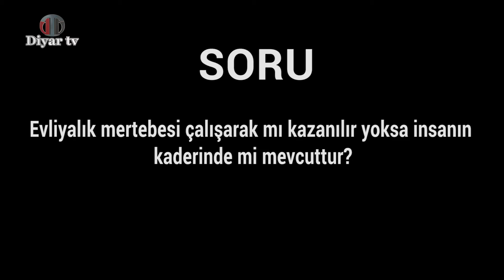Evliyalık mertebesi çalışarak mı kazanılır yoksa insanın kaderinde mi mevcuttur?